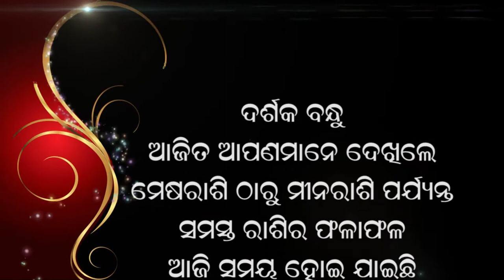jyotish vichar- 09 01 2021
Jyotirvid & Bastu Bisarad